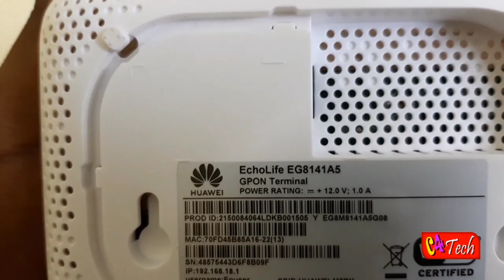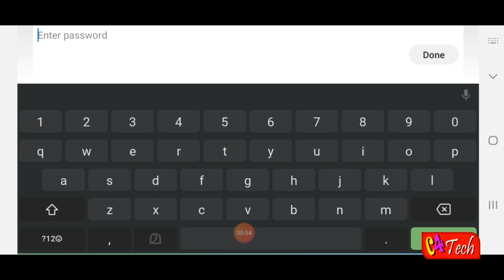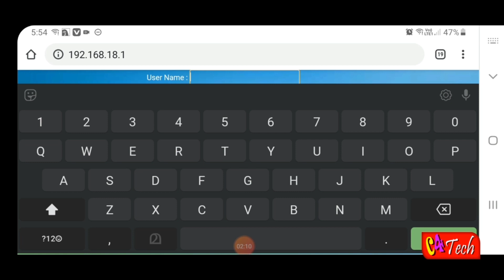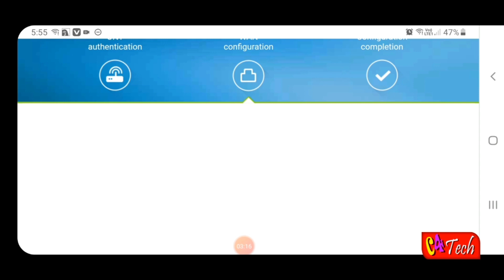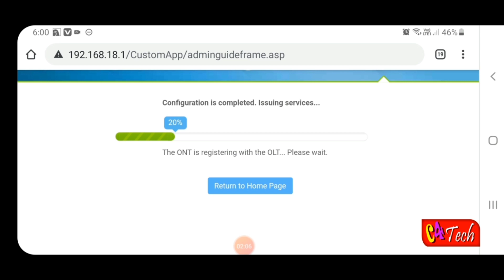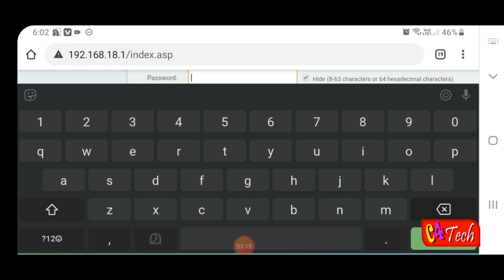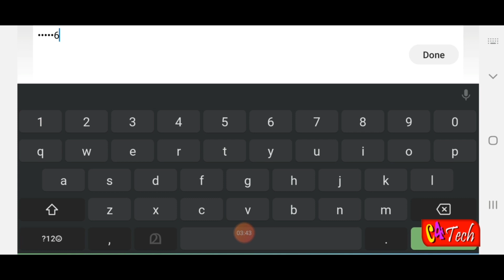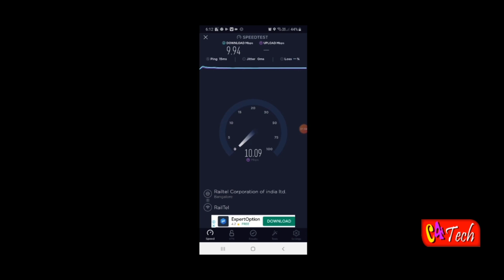HOW TO CONFIGURE HUAWEI ONT IN MALAYALAM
HUAWEI ONU എങ്ങനെ  CONFIGURE ചെയ്യാം എന്ന് മലയാളത്തിൽ വിവരിക്കുന്നു